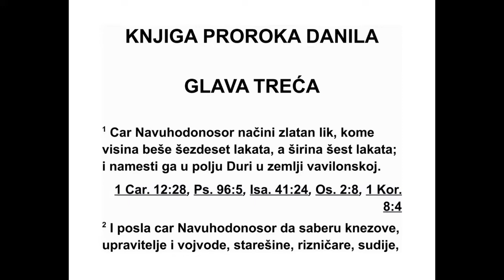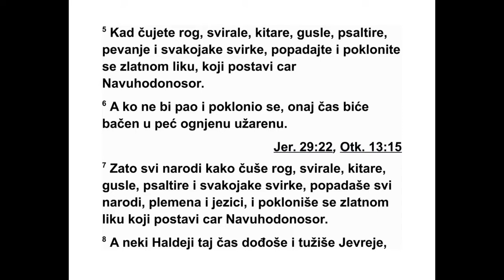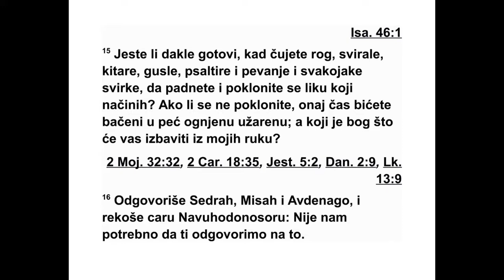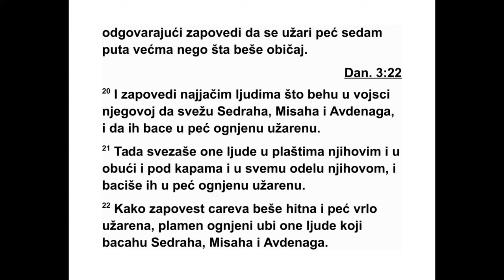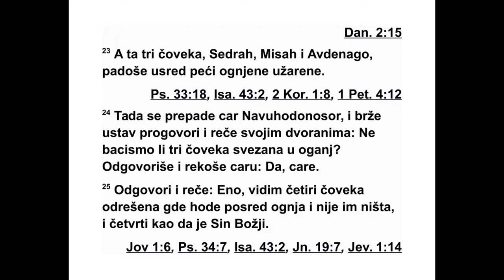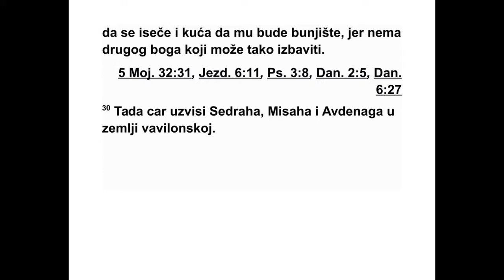KNJIGA PROROKA DANILA KNJIGA 3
Цар Навуходоносор је начинио златан
кип, висок шездесет лаката и широк шест
лаката. Подигао га је у равници Дури, у ва -
ви лонској покрајини. 2 Затим је цар На ву хо -
доносор наредио да сазову настојнике и на -
мес нике, саветнике, ризничаре, судије, на -
чел нике и све који су били над покрајинама
да се окупе и дођу на свечаност поводом
пос тављања кипа који је подигао он, цар На -
вуходоносор.
3 Тада су се настојници и намесници, са -
вет ници, ризничари, судије, начелници и
сви који су били над покрајинама окупили на
свечаности поводом постављања кипа који
је подигао цар Навуходоносор. И стали су
пред кип који је подигао Навуходоносор. 4
Гласник је тада огласио, повикавши: „На ро -
ди, племена и језици, вама се заповеда 5 да
у часу када чујете звук рога, фруле, цитре,
хар фе, других жичаних инструме ната, гајди
и свих других врста музичких инструмената,
па днете ничице и поклоните се златном ки -
пу који је подигао цар Навухо доносор. 6 Ко
не буде пао ничице и поклонио се, истог ча -
са биће бачен у ужа рену огњену пећ.” 7 Због
тога, у часу када су сви народи чули звук ро -
га, фруле, цитре, харфе, жичаних инстру ме -
на та и свих других врста музичких инстру ме -
ната, сви ти наро ди, племена и језици пали
су ничице и поклонили се златном кипу који
је подигао цар Навуходоносор.
8 На то су одмах неки Халдејци дошли код
цара и оптужили Јудејце. 9 Обратили су се
цару Навуходо носору и рекли му: „Царе, да
си жив довека. 10 Ти си, царе, издао за по -
вест да сваки човек који чује звук рога, фру -
ле, цитре, харфе, других жичаних инструме -
ната, гајди и свих других врста музичких ин -
стру мената, падне ничице и поклони се
злат ном кипу, 11 а ко не падне ничице и не
поклони се, тај ће бити бачен у ужарену ог -
њену пећ. 12 Овде су неки Јудејци које си
по ставио над вавилонском покрајином, Сед -
рах, Мисах и Авденаго. Ти људи се не оба зи -
ру на тебе, царе, они не служе твојим бо го -
ви ма нити се клањају златном кипу који си
по дигао.”
13 Тада је Навуходоносор, гневан и бесан,
рекао да доведу Седраха, Мисаха и Авде на -
га. Онда су их довели пред цара. 14 Наву хо -
доносор им се обратио: „Да ли је истина,
Сед раше, Мисаше и Авденаго, да ви не слу -
жи те мојим боговима и да се не клањате
злат ном кипу који сам подигао? 15 А сада,
ако сте спремни да кад чујете звук рога,
фру ле, цитре, харфе, других жичаних ин -
стру мената, гајди и свих других врста му зич -
ких инструмената, паднете ничице и по кло -
ните се кипу који сам начинио, биће вам
доб ро. Али ако му се не поклоните, бићете
ис тог часа бачени у ужарену огњену пећ. И
који вас то бог може избавити из мојих ру -
ку?”
16 Седрах, Мисах и Авденаго одговорили
су цару: „Царе Навуходоносоре, нема по тре -
бе да ти било шта одговоримо. 17 Ако треба
тако да буде, наш Бог коме служимо може
нас избавити. Он ће нас и избавити из ужа -
рене огњене пећи и из твоје руке, царе. 18
Али ако то и не учини, знај, царе, да твојим
боговима нећемо служити нити ћемо се по -
565 ДАНИЛО 2,40 - 3,18
кло нити златном кипу који си подигао.” 19
Тада се Навуходоносор разгневио на Сед ра -
ха, Мисаха и Авденага, и лице му се изо бли -
чило. И заповедио је да се пећ загреје седам
пута јаче него обично. 20 Затим је неко ли -
ци ни јаких људи из своје војске рекао да
све жу Седраха, Мисаха и Авденага и да их
ба це у ужарену огњену пећ.
21 Тада су их свезали, и у огртачима, ха -
љи нама, капама и другој одећи, бацили у
ужа рену огњену пећ. 22 И пошто је царева
заповест била строга, а пећ загрејана преко
мере, пламен огњени убио је људе који су
ба цили Седраха, Мисаха и Авденага. 23 А
она три човека, Седрах, Мисах и Авденаго,
па ла су свезана усред ужарене огњене пећи.
24 Тада се цар Навуходоносор уплашио и
брзо устао. Обративши се својим високим
служ беницима, упитао их је: „Зар нисмо у
ватру бацили три свезана човека?” Они су
од говорили: „Јесмо, цару.” 25 Он је на то ре -
као: „Гле! Ја видим четири човека како сло -
бод но ходају посред ватре, и није им ништа,
а четврти као да је син Божји.”
26 Тада је Навуходоносор пришао вратима
ужарене огњене пећи и повикао: „Седраше,
Мисаше и Авденаго, слуге Бога Свевишњег,
изађите и дођите овамо!” На то су Седрах,
Ми сах и Авденаго изашли из ватре. 27 А
окуп љени настојници, управитељи и цареви
високи службеници гледали су те људе, и
видели су да ватра није наудила њиховом
телу, и да им коса на глави није била опа ље -
на, чак им се ни огртачи нису ништа про ме -
ни ли нити се на њима осећао мирис ватре.
28 На то је Навуходоносор рекао: „Нека је
благословљен Бог Седрахов, Мисахов и Ав -
де нагов, који је послао свог анђела и из ба -
вио своје слуге, које су се уздале у њега и
ко је се нису покориле царевој заповести,
већ су биле спремне да умру, јер ниједном
дру гом богу осим свом Богу нису желеле да
служе нити да му се поклоне. .